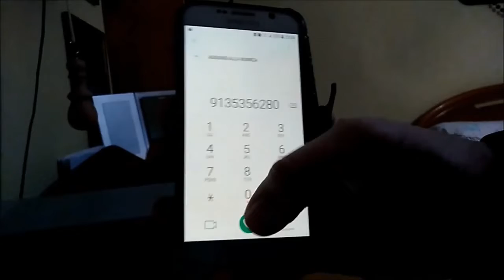#12 Chiamate Horror - Numero di IT?